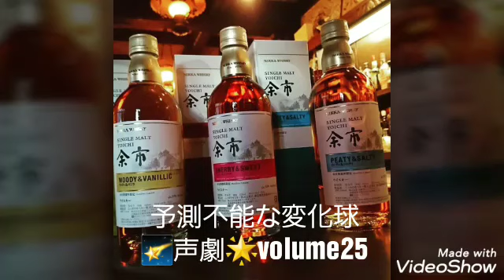予測不能な変化球🌠声劇🌟volume25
声優の仕事、アヒちゃんのシナリオ作品です😆🎵🎵